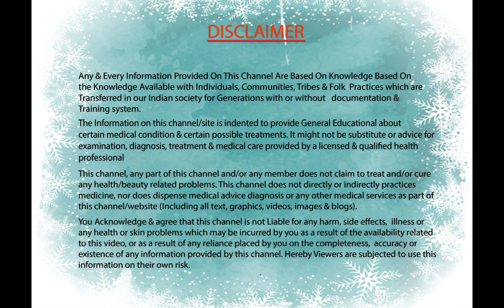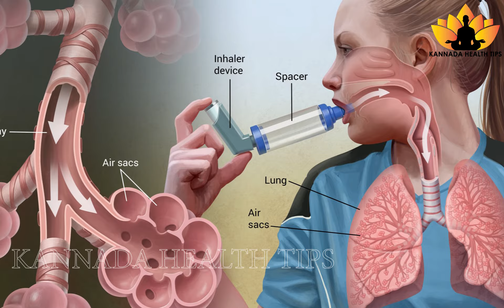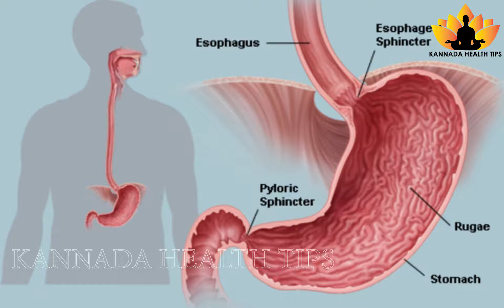Apple ತಿನ್ನುವುದರಿಂದ 10 super ಪ್ರಯೋಜನಗಳು!! | Kannada Health Tips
Apple ತಿನ್ನುವುದರಿಂದ 10 super ಪ್ರಯೋಜನಗಳು!! | The Right Time to Eat Apples And The 10 Best Benefits oF Eating Apples